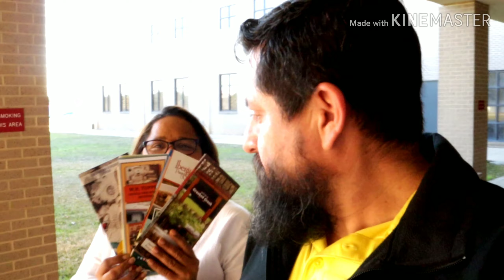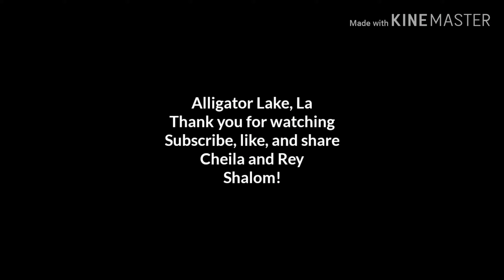Fort Polk , Alligator Lake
Alligator lake a place to relax and have fun